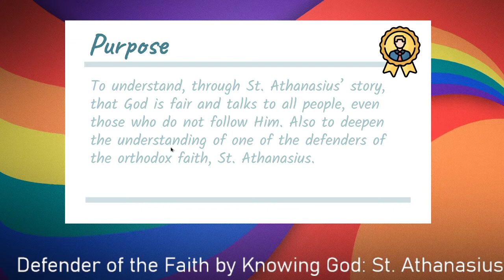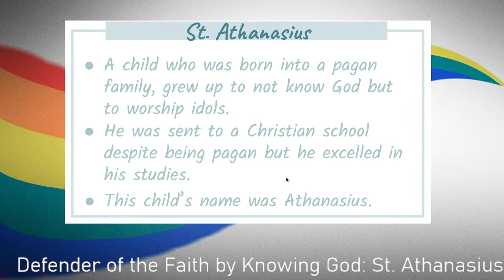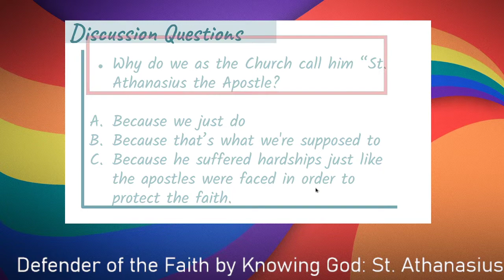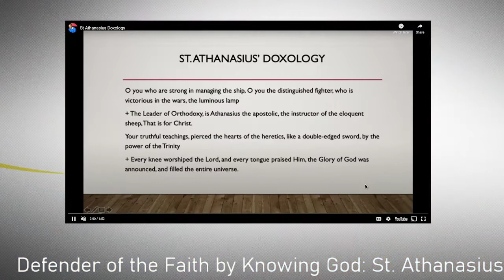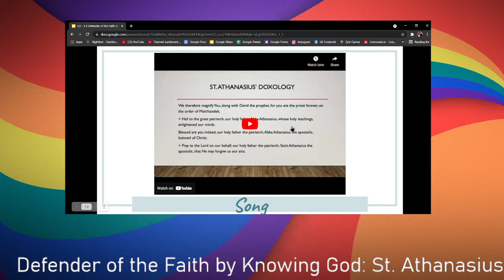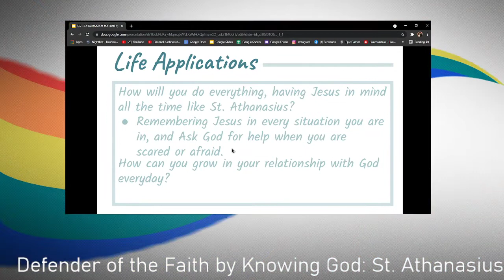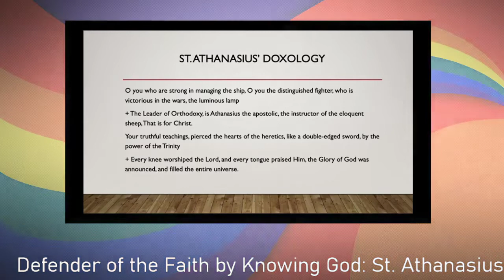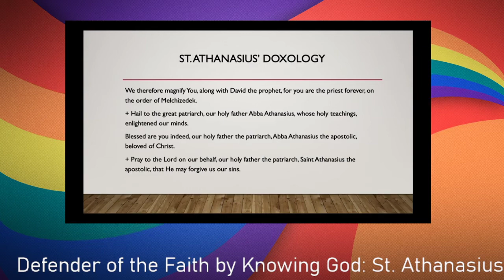Defender of the Faith: Coptic Orthodox Story - St. Athanasius - June 21, 2011